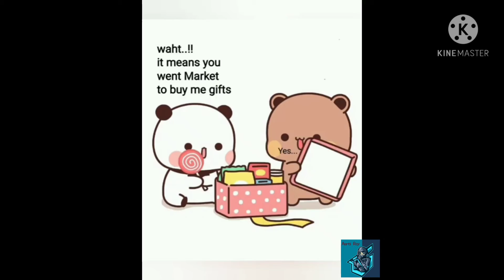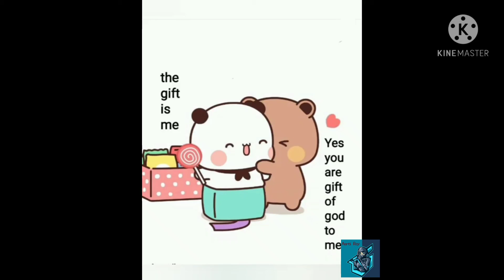peachu goma's surprise for each other!! sweet gift from peachu for goma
This is cute peachu Gina couple,Goma decides to go to market and secretly buy gifts for her peachu,